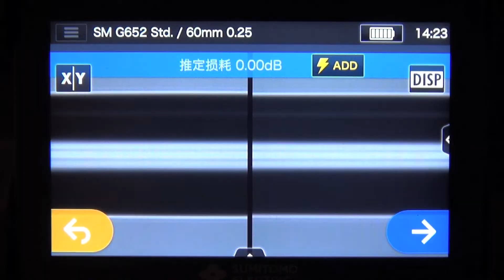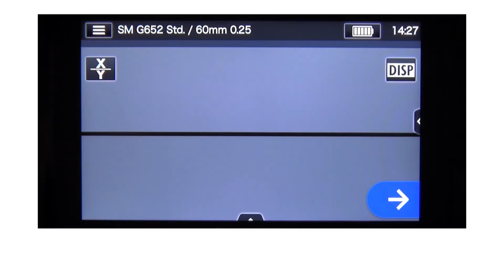熔接部位的补强保护